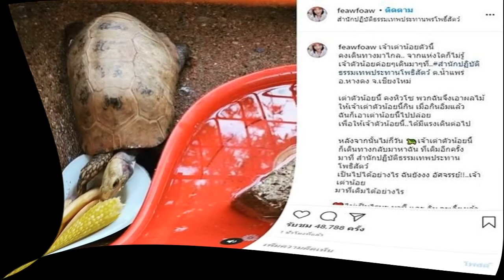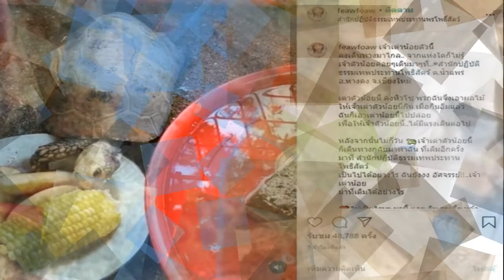ตั๊กศิริพรผอมแล้วแซ่บมาก อวดหน้าท้องเนียนในชุดเอวลอย รอยสักลายมังกรชวนซูมสุดๆ